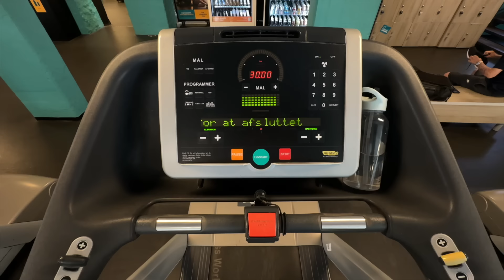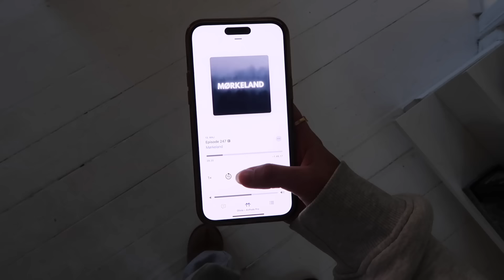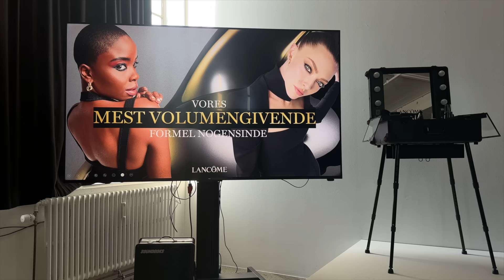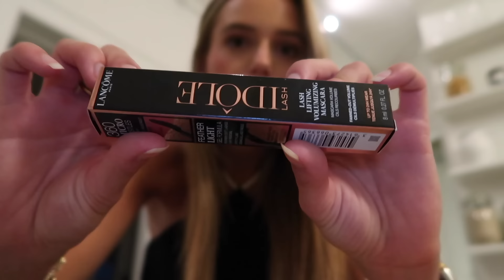VLOG: kom med mig til event, forårsrengøring & træning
ny hyggelig vlog fra en mandag i mit liv, enjoyy
💌  kontakt mig:

vi ses!♡